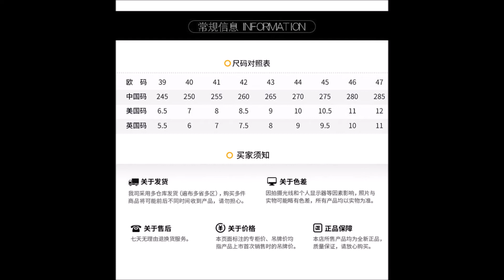รองเท้าไอออนแมน Iron Man ZJagger MK85 Sneakers (Pre Order รอสินค้า 8 อาทิตย์)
รองเท้า ผลิตจาก ผ้า หนัง ยาง

/John Deley and the 41 Players - Thud/